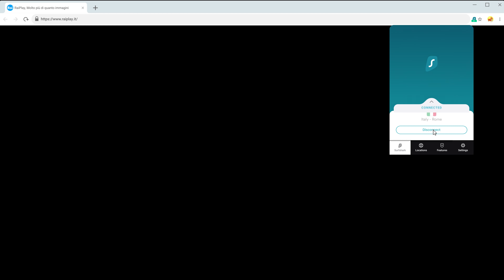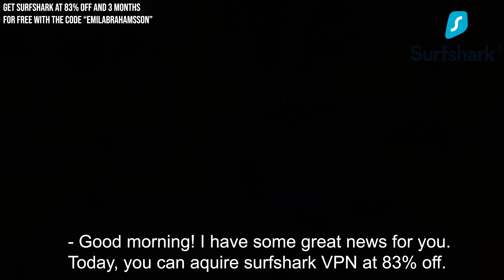Comp boulders DO exist outdoors (8A/V11 PROOF)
Comp dynos.. who needs em, aye? You've never seem em on rock, aye?...
Until now! In this video we take a look at a crazy boulder in Brione called "Ellis Island", an 8A/V11 dyno with a coordination jump to get you through.
A beautiful beautiful river-shaped boulder, that also has a potential first ascent sit start that we also check out.